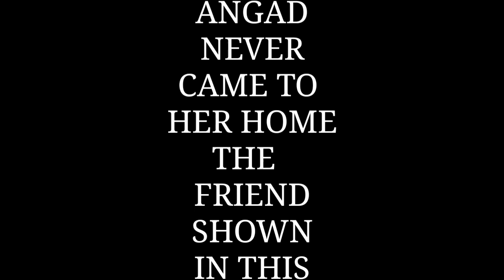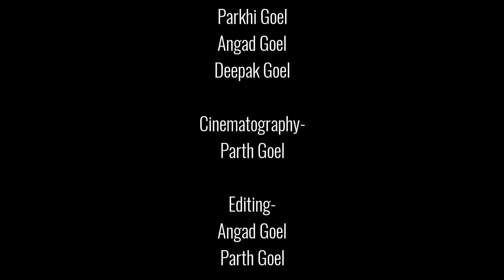Charlie Charlie | Short horror film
In this film Angad and Parkhi plays the game of Charlie Charlie!

Charlie Charlie
Cast-
Angad Goel
Parkhi Goel

About channel- This is a channel where you will find Short Films and these Films will be Amazing 😃 We hope You like this film!

Team
Capture Studios